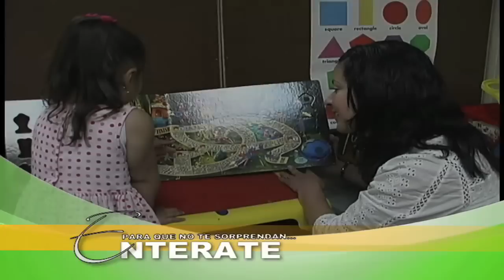mv,Gabo Game Over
de las pachangas que nos abentamos y las que vienen para este verano. incluso la boda de gabo